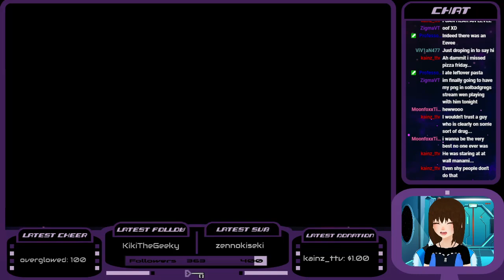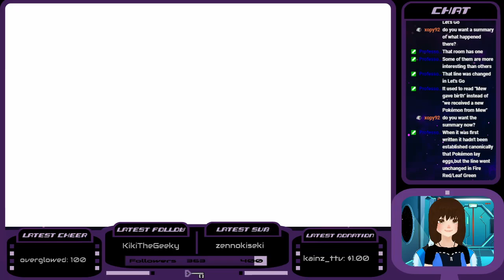CINNAMON BUN ISLAND